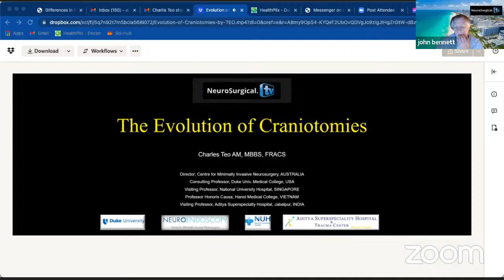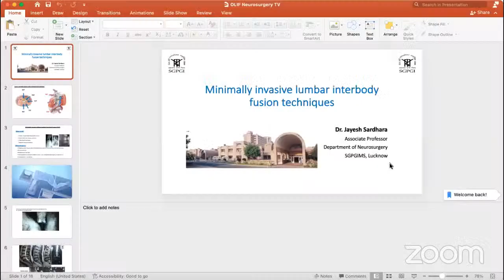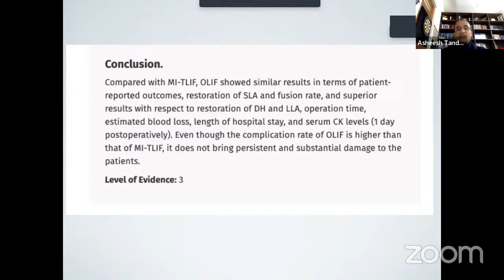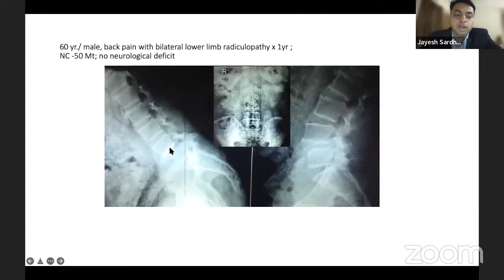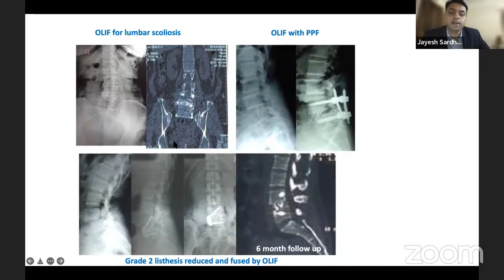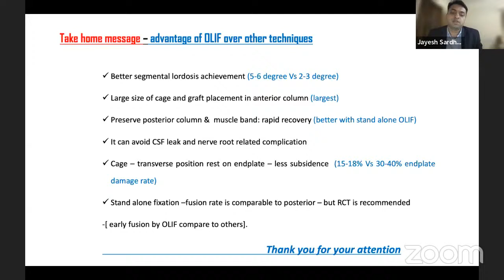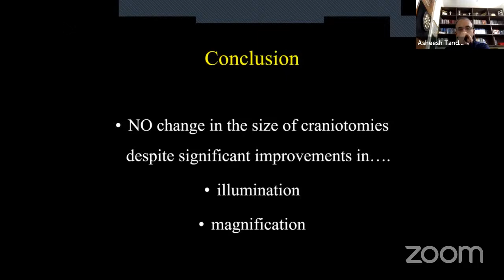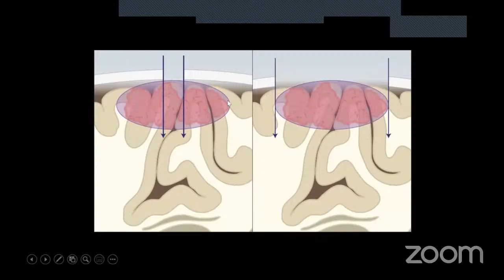Minimally Invasive Forum 1/26/2022